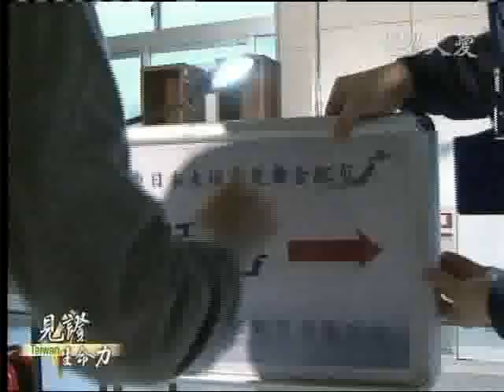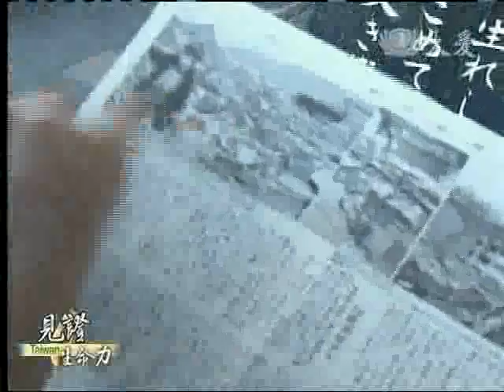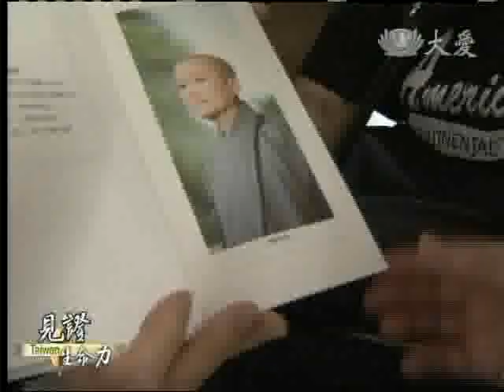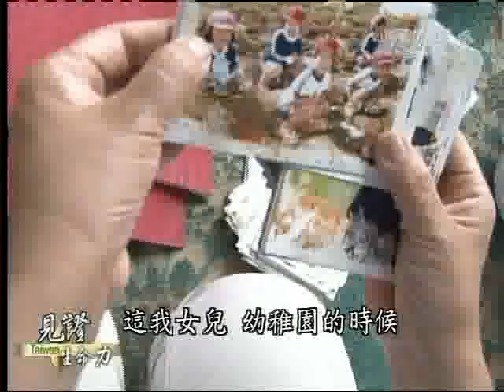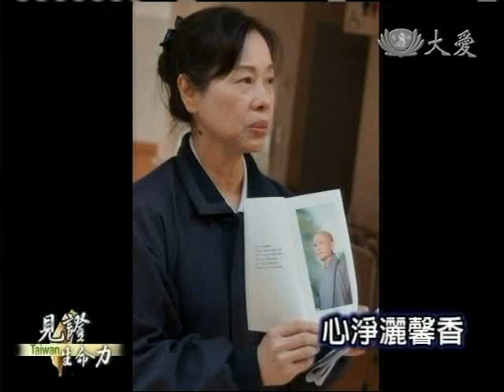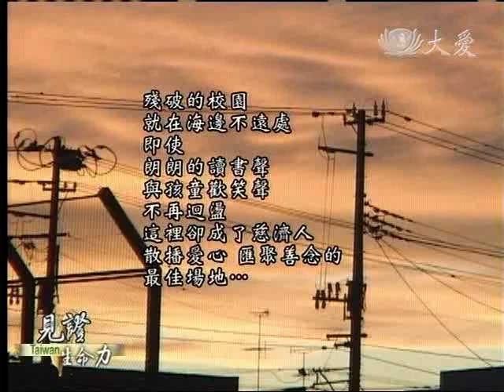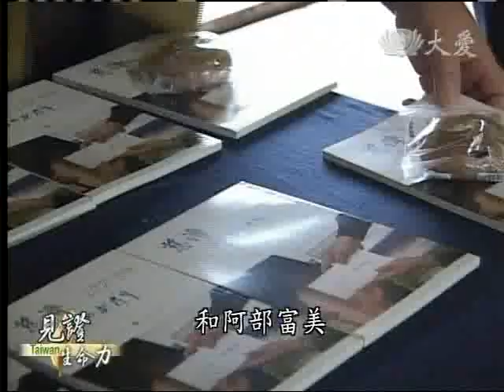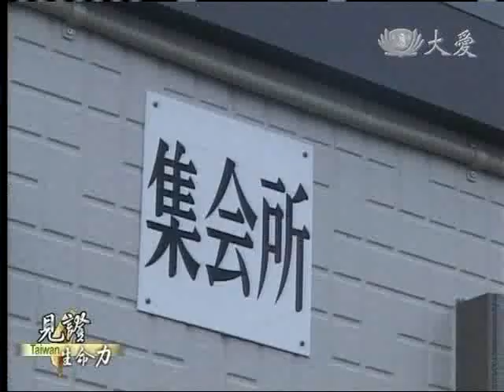20111218《見證台灣生命力》日本賑災回顧分享 見苦知福長養慈悲